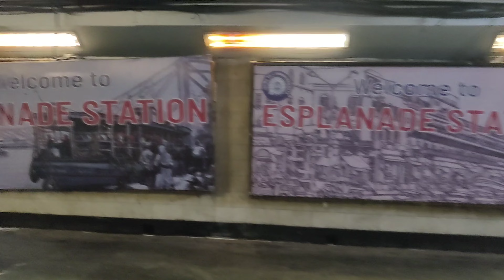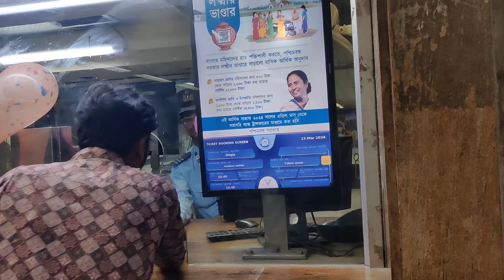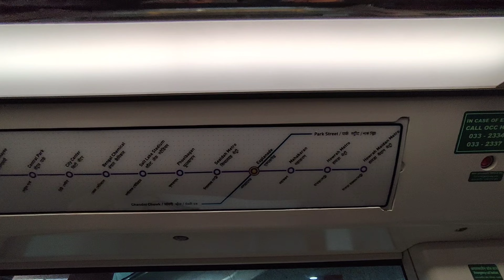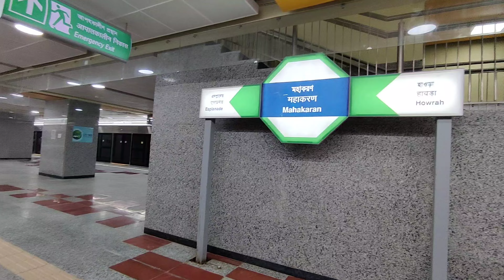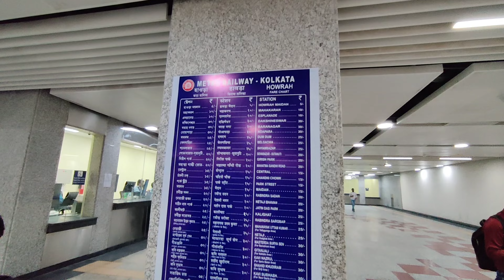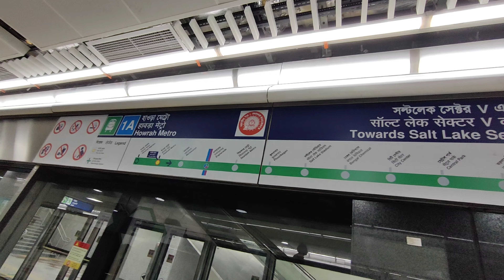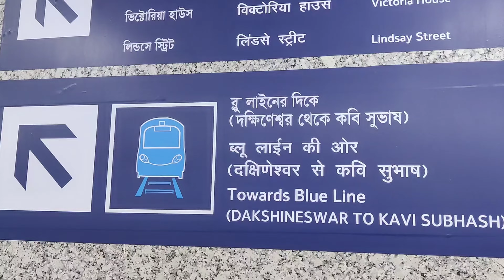India’s First Underwater Metro | First Commercial Journey | Exclusive Kolkata Underwater Metro Vlog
Stoppages :
1.Espalned
2.Mahakaran
3.Howrah
4 Howrah Maidan

Underwater Metro Kolkata|Underwater metro Kolkata commercial run |Esplanade to howrah commercial run

howrah to kolkata underwater metro,